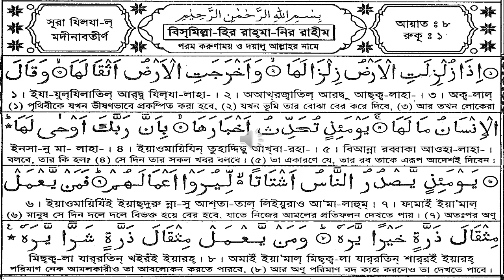99) Surah Zilzal-সূরা যিলযাল বাংলা উচ্চারণ ও বঙ্গানুবাদ শুনুন